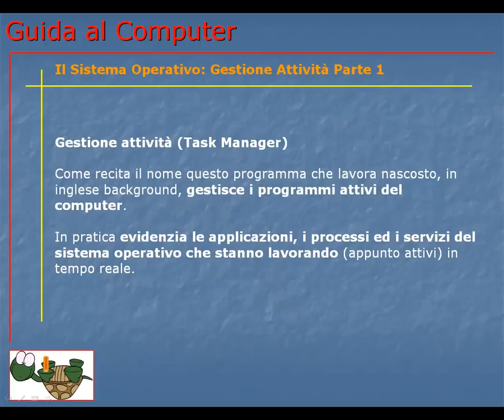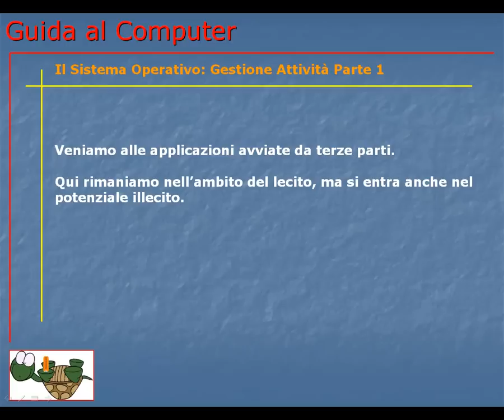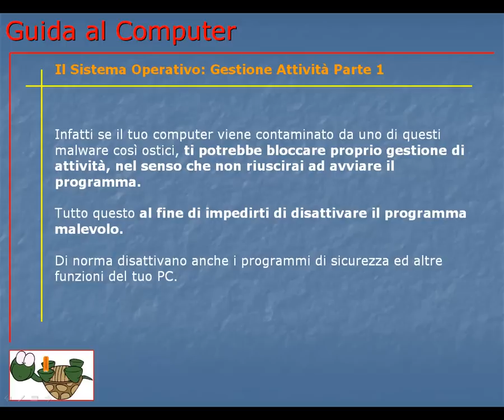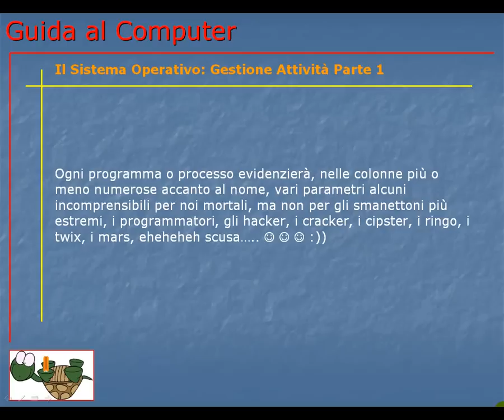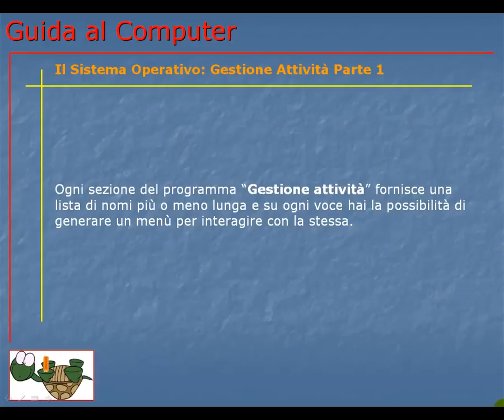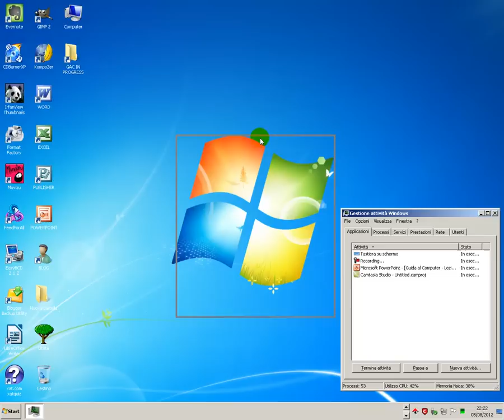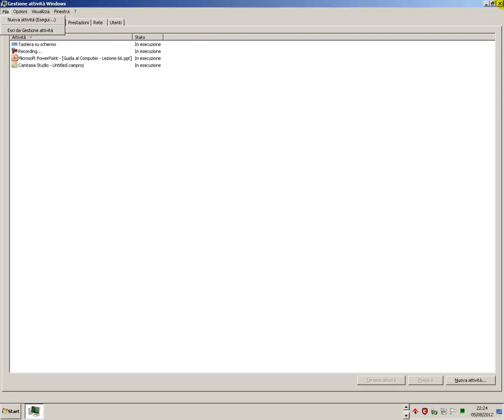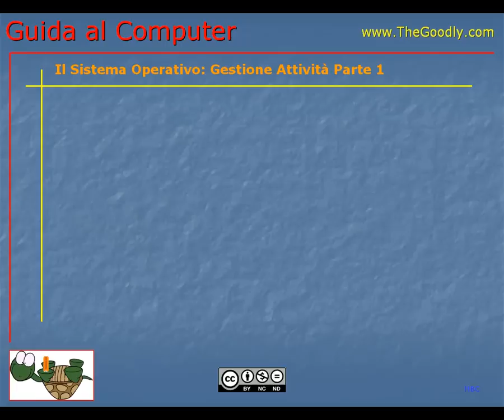Guida al Computer - Lezione 66 - Il Sistema Operativo: Gestione Attività Parte 1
Inizi a conoscere un programma integrato al sistema operativo per monitorare e gestire la funzionalità dei programmi/processi attivi.